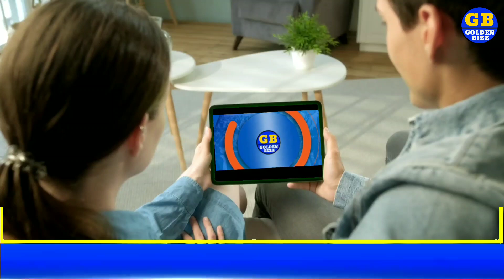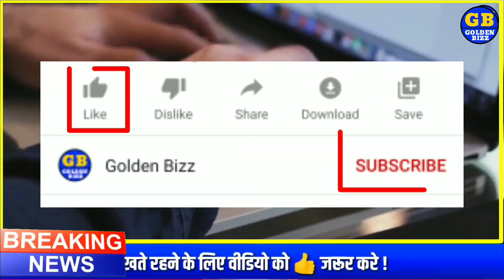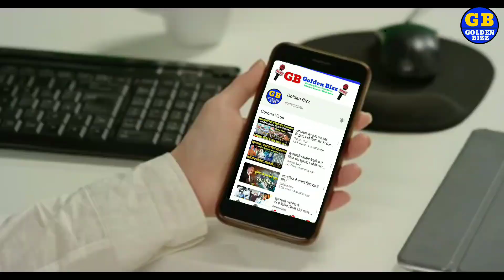खुशखबरी ! सस्ता हुआ सोना, sasta hua sona, gold rate Today, gold price today, sone ka bhav aj ka bhav